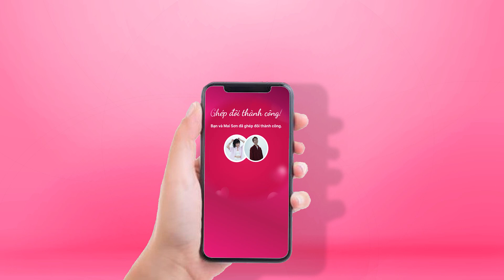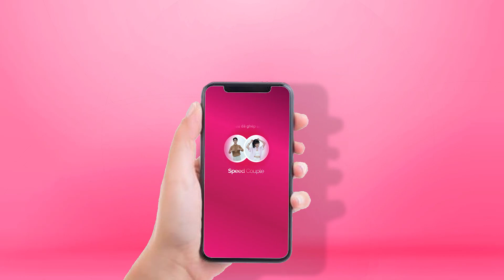Chủ trang trại rau má mang giỏ quà đặc biệt tặng bạn gái, Quyền Linh muốn chiếm đoạt vì quá thích